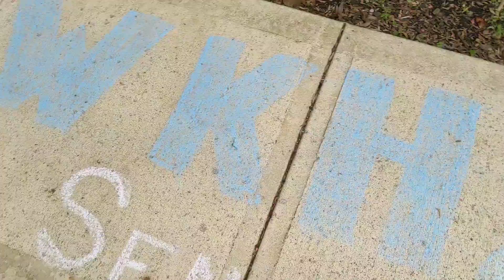BUYING EVERYTHING JESS TOUCHES BLINDFOLDED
She is the reason I'm broke